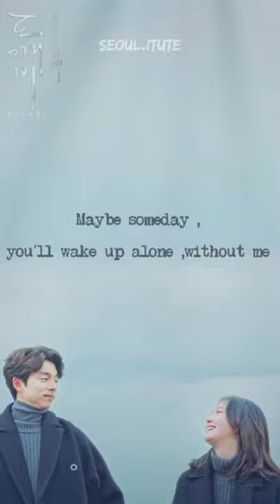Hush - Goblin ost edit ❣️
Hush - Goblin ost ❣️